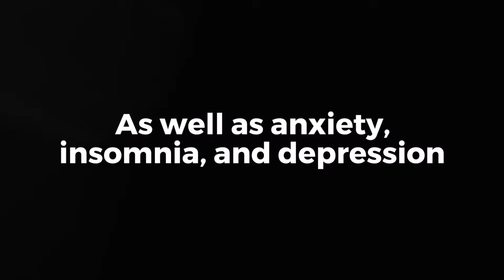Non-Addictive Treatment with Alpha-Stim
Recovery can be especially challenging during the holiday season. FDA cleared for anxiety, insomnia and pain only, with approval for depression outside of the United States. Alpha-Stim is not a drug, so there is no risk of addiction or lasting side effects.

or by calling 1-800-FOR-PAIN.